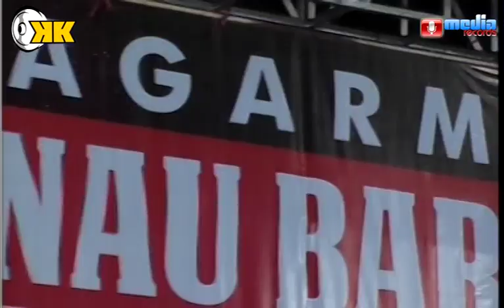Cak Nun terbaru 2018 - Sinau Bareng Cak Nun & Kyai Kanjeng di Petung #2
Cak Nun terbaru 2018 - Sinau Bareng Cak Nun & Kyai Kanjeng di Desa Petung #2
PAGARMAS Sinau bareng Emha Ainun najib Dan Kyai Kanjeng Hut RI ke 73 Petung Panceng Gresik

Ivan Mediarecord Official